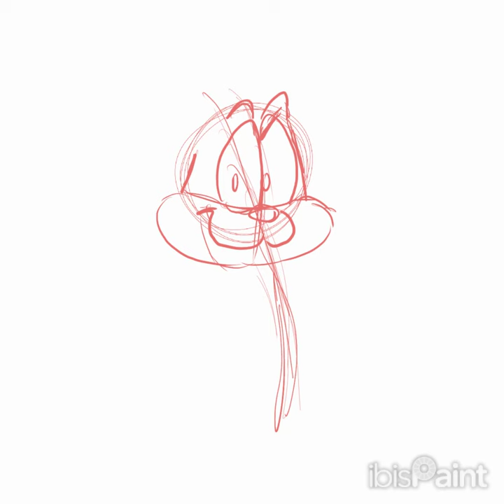Bubsy-Adventureous Bobcat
Closing out 2023 with a drawing of Bubsy Bobcat, with a few alterations. @AccoladeGame